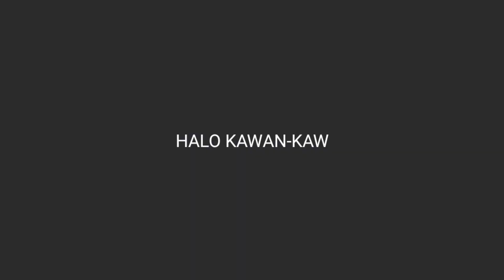SEKOLAH PERTAMA DI PULAU OGOH-OGOH MINECRAFT